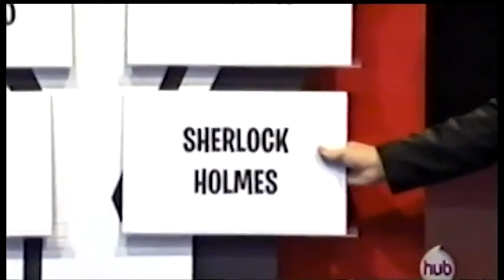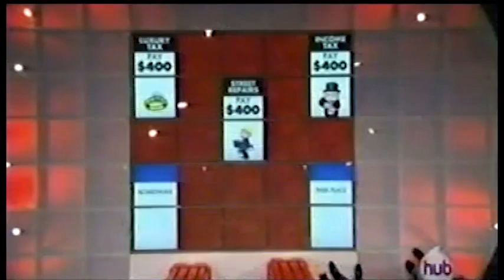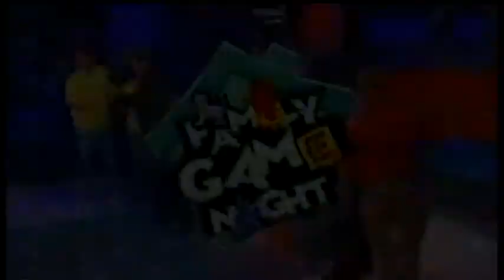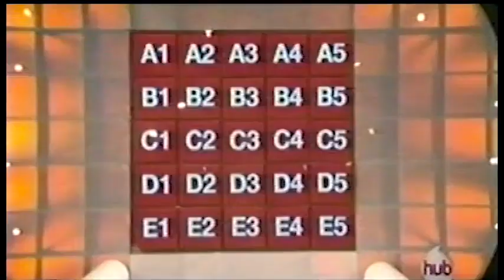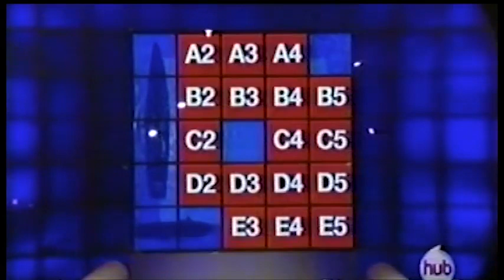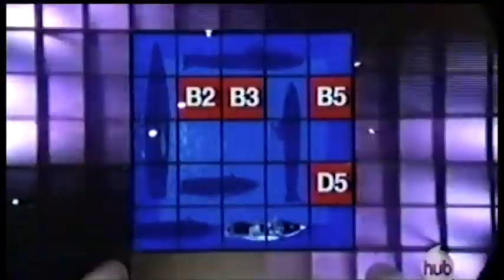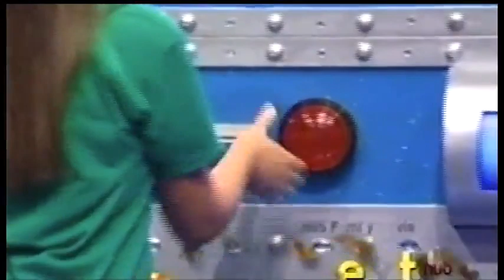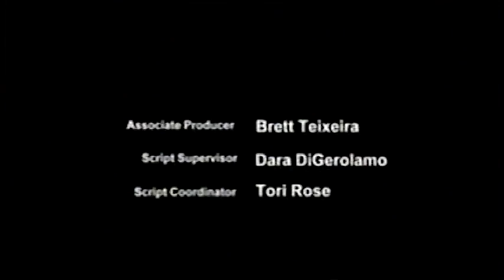Family Game Night Season 4 Episode 9 Full Episode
Here's a lost episode of Family Game Night. Thank you to Race's friend Jared for getting this episode as well as a few others.
Timestamps
0:00 Intro
2:04 Bop It Boptagon
7:51 Yahtzee
14:30 Monopoly Remix
22:16 Jenga(Most One Sided Game)
30:47 Battleship
37:50 Community Chest/Crazy Cash Machine